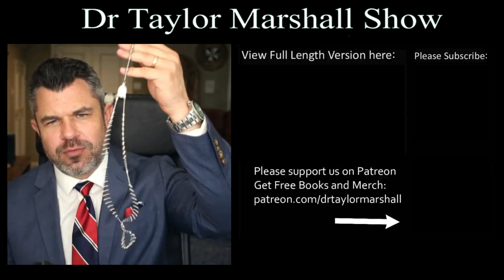Dr Marshall's Triple Challenge for Advent 2020. Are you up for it?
Clipped from TMShow 564: "Advent Triple Challenge: Latin Mass, Fasting, Daily Gospel" with Dr Taylor Marshall